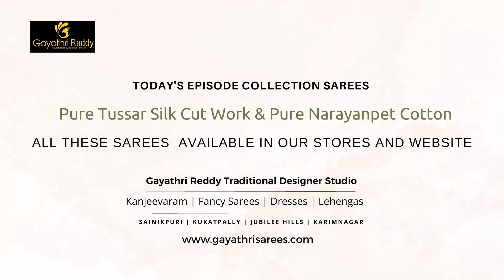Pure Tussar Silk Cut Work & Pure Narayanpet Cotton Sarees Collection | Gayathri Reddy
Gayathri Reddy Traditional Designer Studio is a one-stop solution for designer wears, traditional sarees, exclusive lehengas. We also undertake block printing which is CUSTOMISABLE according to customers' will and wish.

Gayathri Reddy Traditional Designer Studio
Sainikpuri, Hyderabad, Telangana,
Pincode:500094